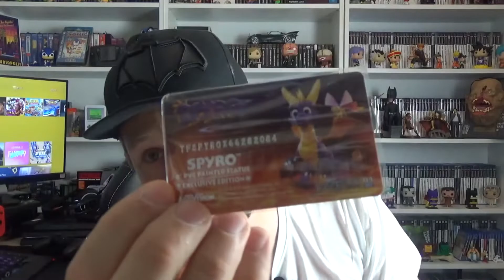UNBOXING FIGURINE - SPYRO DE FIRST 4 FIGURINE 2093/3000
LAISSE UN POUCE BLEU ET COMMENTAIRE CA FAIT TOUJOURS PLAISIR :)

Et n'oublie pas de regarder la petit pub de 30 secondes qui me rapport 0.04cts sur utip (lien ci dessous)

Bonne vidéo a toi